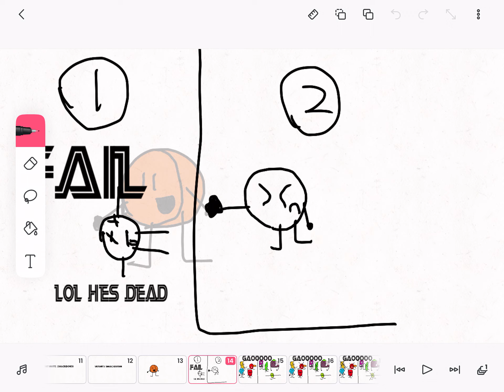Ultimate smackdown episode 1 (dodge the idea)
I originally started this show on my tiktok on 10/5/20. I posted the first 11 episodes and I’m working on the 12th soon